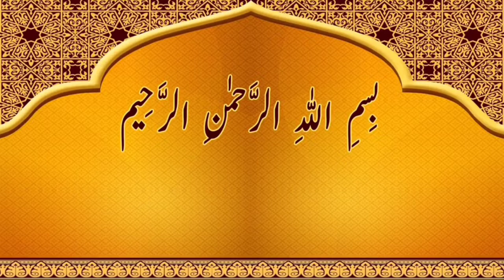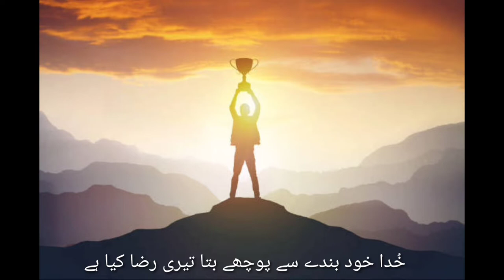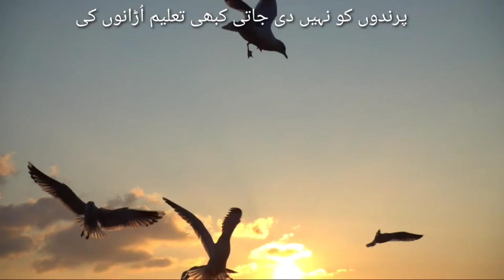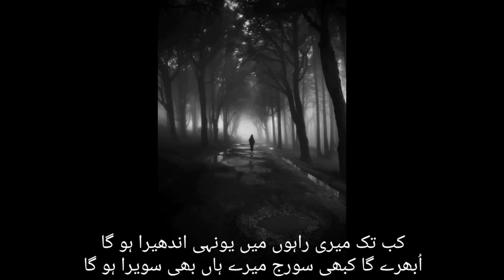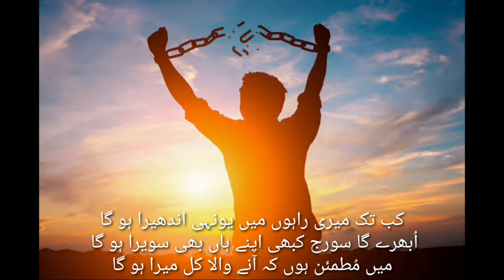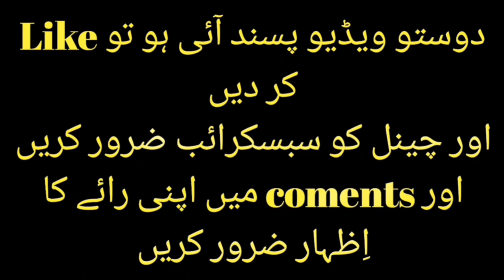Best motivational life changing video about success#motivation#success#theazharrafiquechannel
In this video we have to talk about the best motivational life changing video about success.please watch this video till end.if you find something good in this life changing video then don't forget to like and share.this video will totaly change your difficult life and make happy and better.
Best motivational life changing video about success of life inspirational speech by azhar rafique.